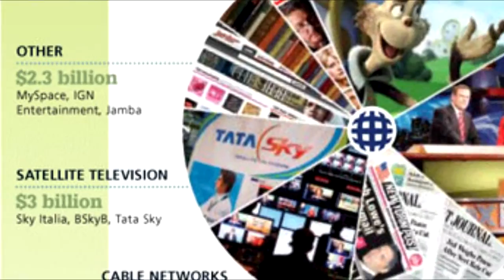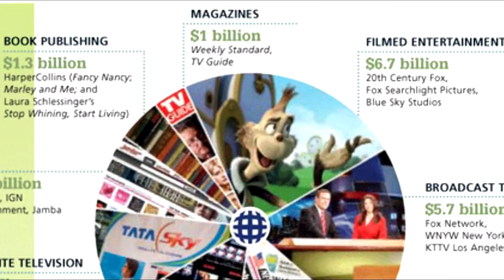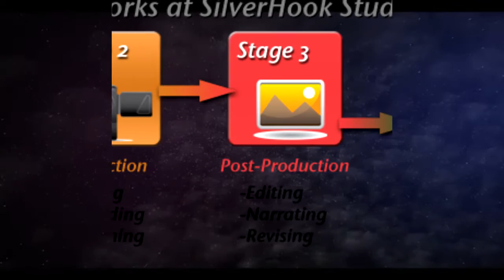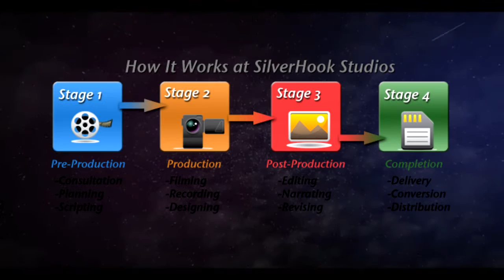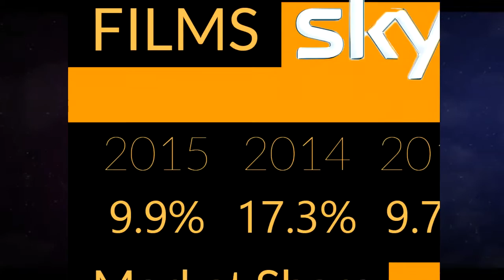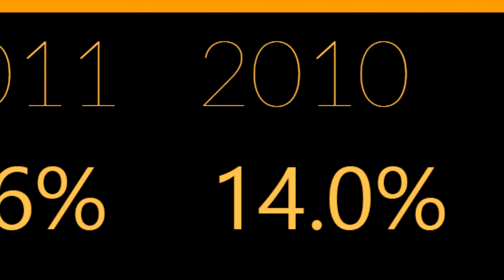L01 Task 1 VLOG - 20th Century Fox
For school upload